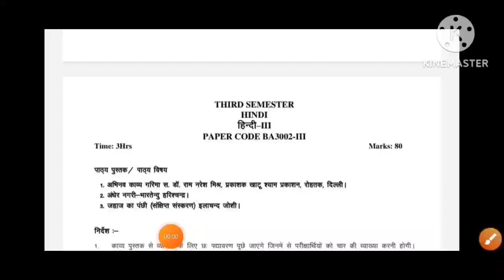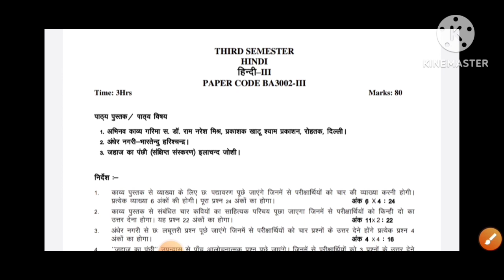b. a 3rd sem hindi new syllabus 2023